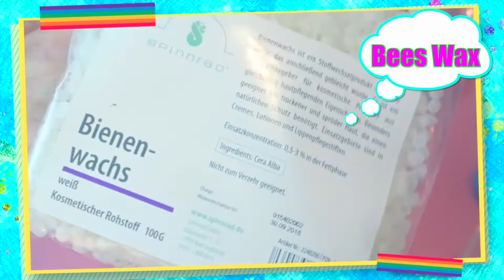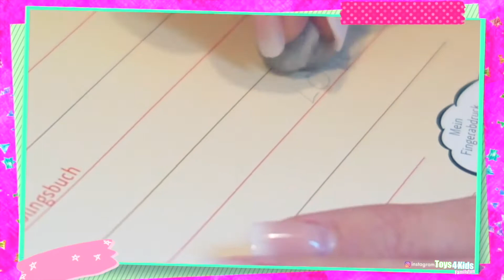Things To Do When You`re Bored at Home I DIY & Craft Ideas Hacks I Back To School Supplies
DIYs and Girl Crafts Things to do when you`re bored stuck at home. quick and easy back to school diys Life Hacks. Testing TikTok Lifehacks. Diy Slime, diy eraser out of glue back to school supplies, how to made phone case diy with hot glue gun, diy eos candy lip balm. did you wanted more diy`s and Life Hacks? Thumbs up and write a comment💜

You rock rainbow fans! I'll see you in my next video!

Toys4KidsFamilyfun is a safe and ❤️family-friendly❤️ kid channel for people of all ages. IT`S FREE! 🍭